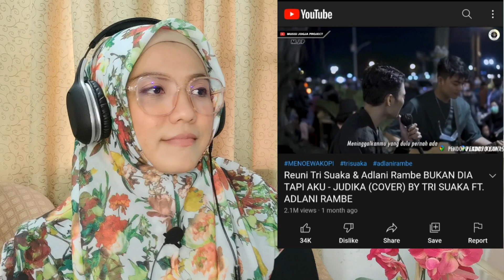🇮🇩 REACTION BUKAN DIA TAPI AKU by JUDIKA covered by ADLANI RAMBE ft TRI SUAKA | Elemen Soul SEDAP!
⚠️PERINGATAN MESRA, reaction banyak bicara, omongan, bebelan dan sangat TIDAK sesuai untuk mereka yang ingin menikmati muzik semata, maaf saya hanya menjadi diri saya sendiri, terima kasih⚠️

Jika tidak gemar dengar saya membebel boleh nikmati muzik di Channel asal dibawah ini 👇:

Tetap dukung dan support karya-karya mereka agar lebih maju kehadapannya.

☺️♥️:  Video reaksi ini bertujuan untuk hiburan semata-mata, tiada kaitan dengan yang hidup mahupun yang telah meninggal dunia. Tonton dengan santai dan selamat berhibur! Terima kasih! Maafkan saya jika ada pihak terasa hati dengan kata-kata saya sepanjang mereaksi video. Terima kasih banyak-banyak!